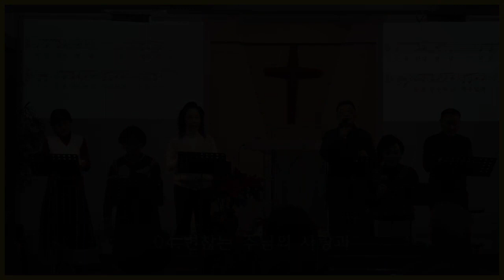호산나 찬양대-( 01. 주가 세상을 다스리니 02. 놀랍다 주의 은혜 03 .내 주의 보혈은 04 .변찮는 주님의 사랑과) 2023. 12. 17-충만 교회